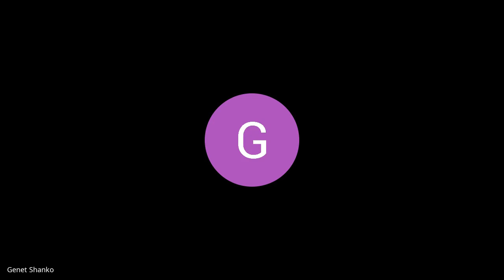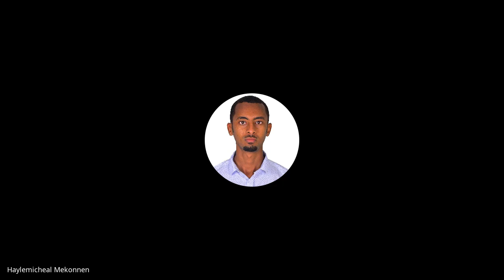B6 W10 D3 Standup